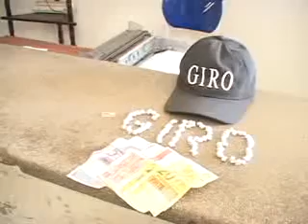Apreensao de crack